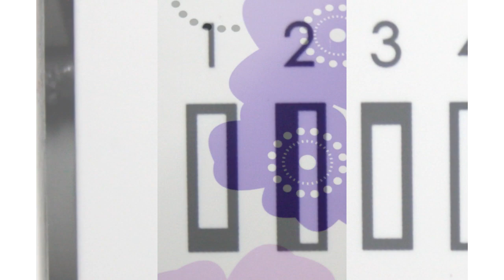FSEV21 introduction video (english)